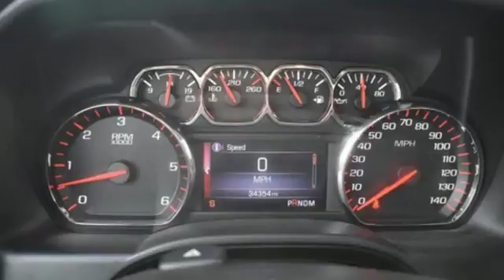2015 GMC Sierra 1500 Utica NY Oneida, NY BG9687 - SOLD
Year: 2015
Make: GMC
Model: Sierra 1500
Trim: SLE
Engine: 8 Cyl. 5.3L
Transmission: Automatic
Color: Black
Mileage: 34348
Stock #: BG9687
VIN: 1GTV2UEC8FZ386553
G

Address:
1441 Genesee St.